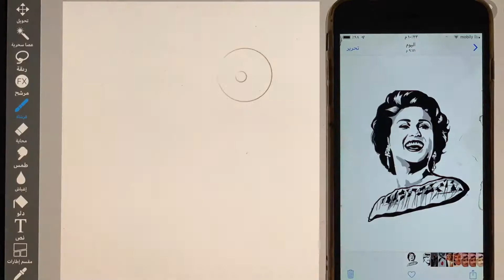نوال الكويتيه..'رسم بورتريه .🍂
لاتنسون الايك والاشتراك بالقناه.. اقتراحاتكم لرسمه الجايه؟!